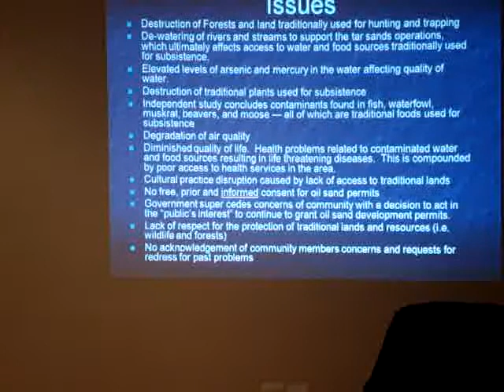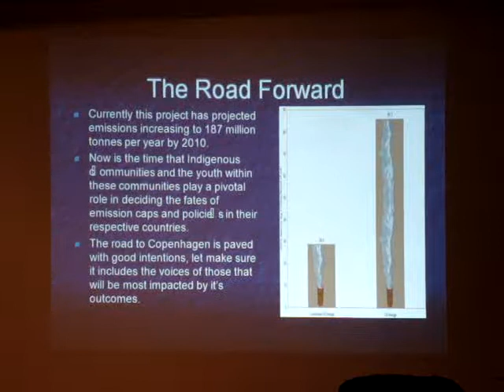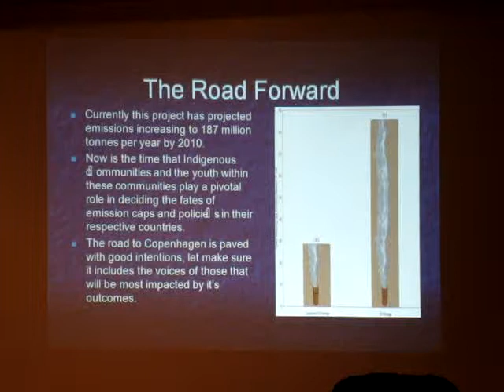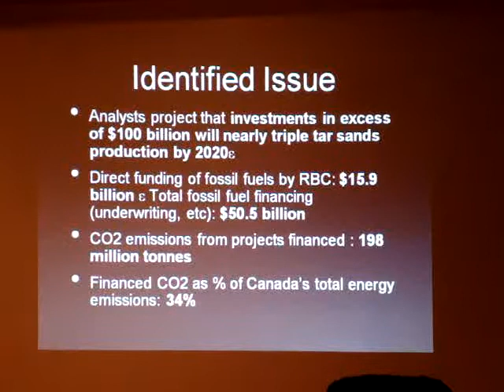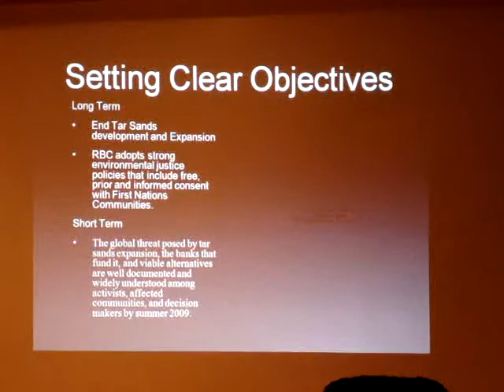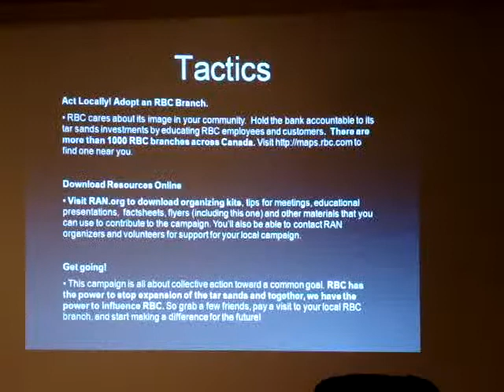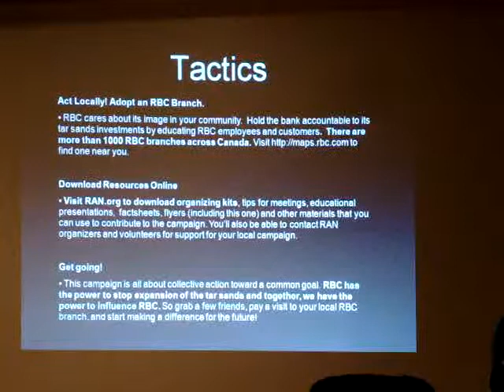Mon Oct 26 part 13/15 Indigenous Perspectives on the Environment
Mon Oct 26, 6:30pm
Indigenous Perspectives on the Environment
Ottawa Public Library main branch auditorium, 120 Metcalfe St (at Laurier)

Presenters:

    * Daryl Sainnawap (Kitchenuhmaykoosib Inninuwug)
    * Clayton Thomas Muller (Indigenous Environment Network)
    * Gitz Crazy Boy (Dene and Blackfoot Nations)
    * Marilyn Poucachiche (Barrier Lake Algonquin).